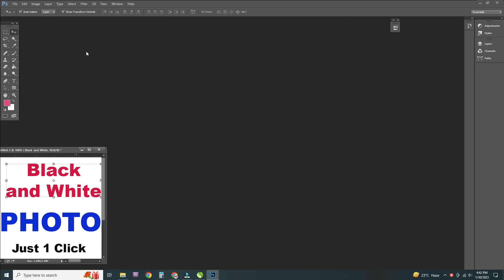How To Colorize a Black & White Photo in Photoshop | How to Change Black and White into Color Photo